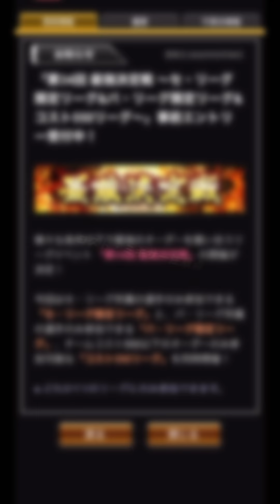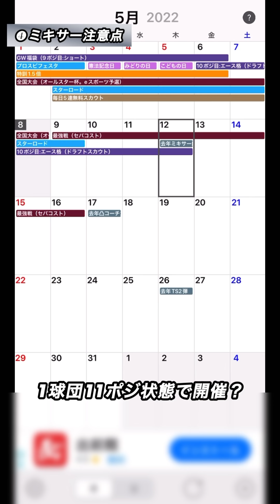【近日開催】最強決定戦の采配ポイント/ミキサーするタイミングについて解説【プロスピA】【フォルテ】#529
コストの基礎知識は月1万円程度の課金で過去18位獲得経験ある方から教わったものになります。

〜目次〜
00:00 コスト采配・ミキサー解説
00:31 松井稼頭央選手の称号
02:11 コストオーダー紹介
05:02 最強戦中の采配ポイント
08:14 ミキサー開催日・追加ポジ
09:26 おすすめ球団
11:26 純正のミキサータイミング

一部の監修をさせていただいております。

◆使用端末
→iPhone11Pro

→Sofun
（Amazonで約2500円）

『効果音ラボ』